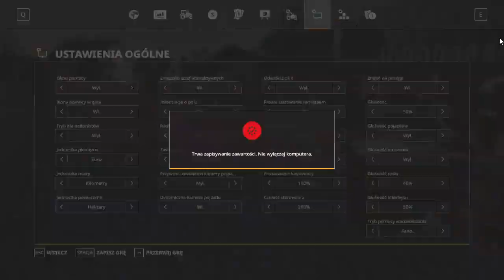SPRZEDAŻ MASZYN ?! ☆ NOWY NABYTEK! | Agro Bliźniacy ▶ FS19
Siemanko
Dziś nowy nabyteczek zawitał na naszym gospodarstwie.
 Nowy Fendt 724 Vario zakupiony z dofinansowania i ze sprzedanych zbóż